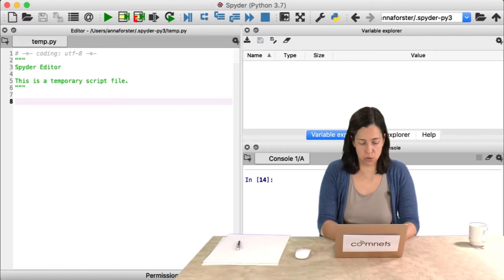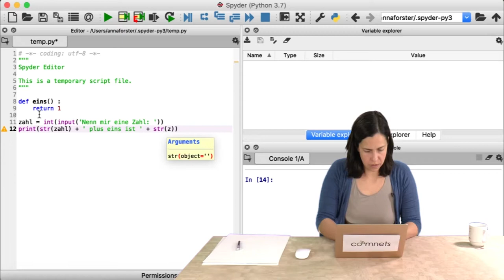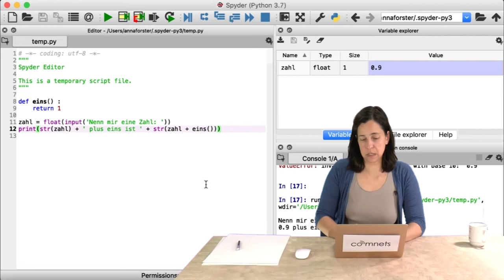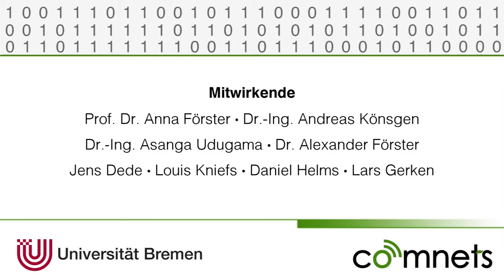Video 7-9: Funktionen mit Rückgabewerten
In diesem Video wird auf Funktionen mit Rückgabewerten eingegangen.